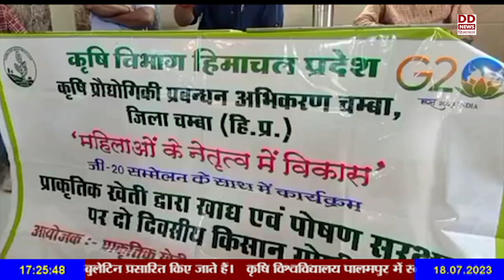डलहौजी के मंजीर गांव में मोटे अनाज के बारे में जागरूक करने के लिए एक दिवसीय कार्यशाला का आयोजन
डलहौजी विधानसभा क्षेत्र के तहत मंजीर गांव में कृषि विभाग द्वारा किसानों को मोटे अनाज के बारे में जागरूक करने के लिए एक दिवसीय कार्यशाला का आयोजन किया गया।